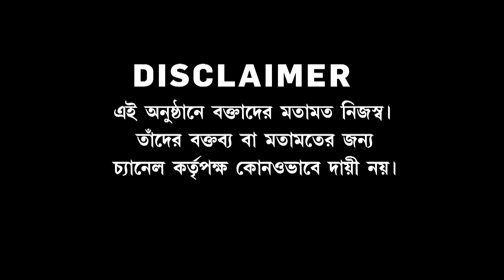Anirbaner Agniban| নির্বাচনের দাবিতে উত্তাল কলকাতা মেডিক্যাল। ছাত্র সংসদ নির্বাচনেও কেন ভয় রাজ্যের?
Anirbaner Agniban | অনির্বাণের অগ্নিবাণ: নির্বাচনের দাবিতে উত্তাল কলকাতা মেডিক্যাল। পড়ুয়াদের অনশনে পার ১০০ ঘন্টা। ছাত্র সংসদ নির্বাচনেও কেন ভয় রাজ্যের?

রিপাবলিক স্বাধীন।
রিপাবলিক নির্ভীক।
আপনিই রিপাবলিক।